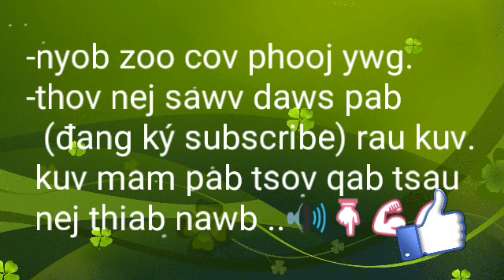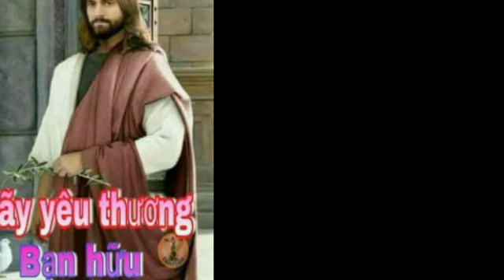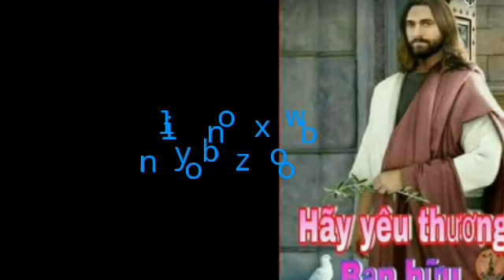yuav sib ncaim tiag 2019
hmoob